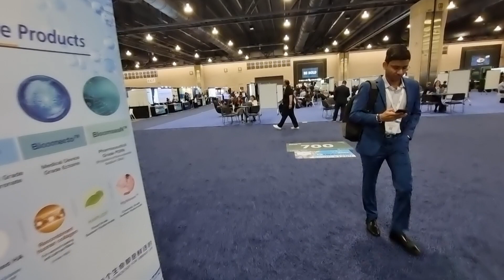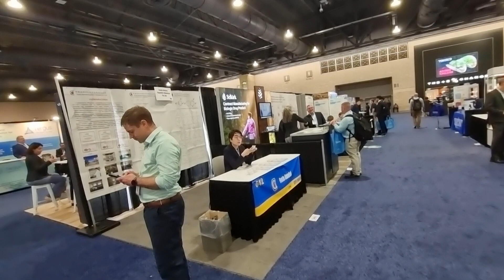🎞 LiveWithChaudhrey Show Walkthrough Aisle 700 at CPHI NA Philadelphia May 7th Day 1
Here are the exhibitors on Aisle 700. If you company is featured feel free to put your company and stand number in the comments!

If you are attending CPHINA make sure to say hello to...
🤝🏼 ATS Scientific Products #201
🤝🏼 emp Biotech GmbH #551
🤝🏼 Almac Sciences / Almac Group  #1007
🤝🏼 Nanoform

and look out for LiveWithChaudhrey interviews with them and many more.

𝐈𝐟 𝐲𝐨𝐮 𝐚𝐫𝐞 𝐞𝐱𝐡𝐢𝐛𝐢𝐭𝐢𝐧𝐠/ Speaking 𝐚𝐭 CPHINA , 𝐚𝐧𝐝 𝐰𝐨𝐮𝐥𝐝 𝐛𝐞 𝐢𝐧𝐭𝐞𝐫𝐞𝐬𝐭𝐞𝐝 𝐬𝐡𝐨𝐰𝐜𝐚𝐬𝐢𝐧𝐠 𝐲𝐨𝐮𝐫 𝐬𝐨𝐥𝐮𝐭𝐢𝐨𝐧𝐬 and services 𝐭𝐨 𝐚 𝐰𝐢𝐝𝐞𝐫 𝐚𝐮𝐝𝐢𝐞𝐧𝐜𝐞 𝐠𝐞𝐭 𝐢𝐧 𝐭𝐨𝐮𝐜𝐡 𝐚𝐬 𝐈 𝐡𝐚𝐯𝐞 𝐬𝐥𝐨𝐭𝐬 𝐟𝐫𝐞𝐞!

🎧 Listen to over 50 podcasts with Experts from across Life Science and Pharma/BIoPharma on my ChtsWithChaudhrey the Podcast